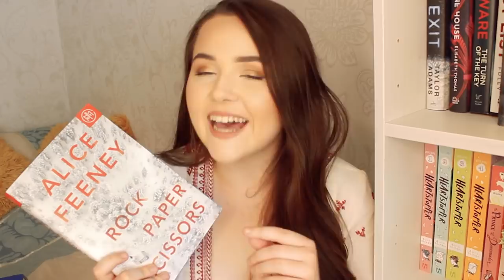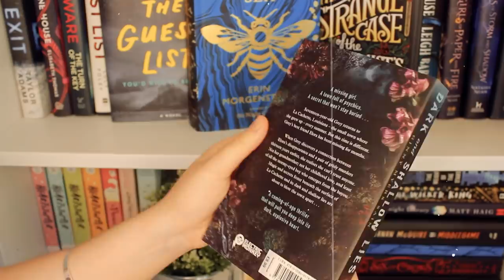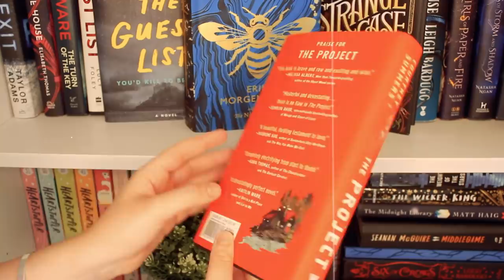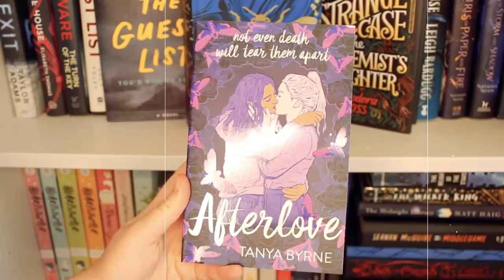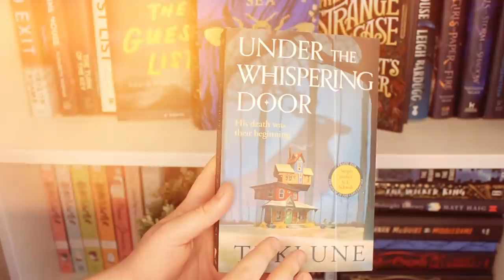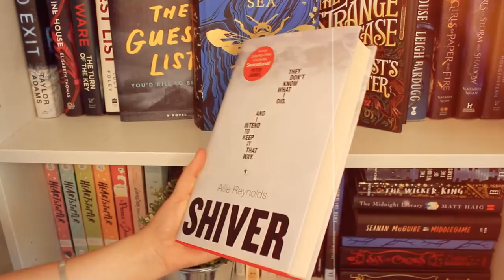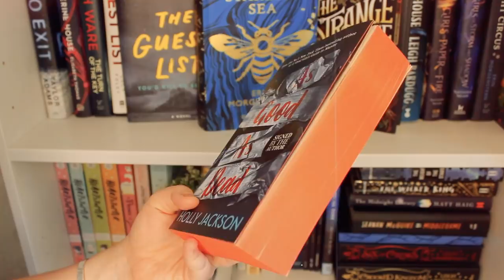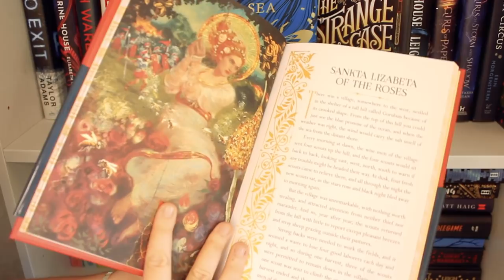my BIGGEST BOOK HAUL YET?!?! 📚 ft UNBOXING exciting packages and NEW RELEASES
yet another book haul JUST U TRY AND STOP ME!! ✨ Make sure you check out Book of the Month! I love their service so so much!

🎥VIDEOS MENTIONED:🎥
WERE THESE AUTHORS ONE HIT WONDERS? 🤔testing authors i've given five stars once before! reading vlog
COME BOOK SHOPPING IN THE BOOK CAPITAL OF THE WORLD 📚cosy town filled with bookstores! (hay-on-wye)✨